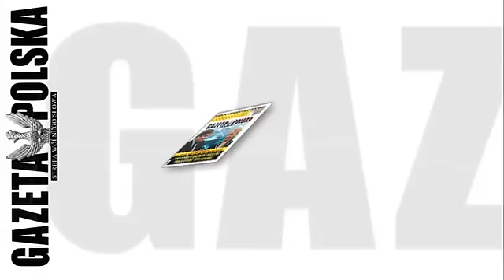WSI kontratakują. „Tracą grunt pod nogami, bo zbliża się godzina prawdy”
Polecamy nowy numer tygodnika "Gazeta Polska"